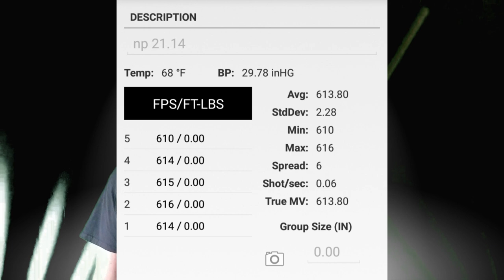.22 Short Bullet vs .22 Pellet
Diana stormrider 22cal
22cal pellets
pellet guns
pellet gun ammo
pellet gun with scope
pellet gun rural king
pellet gun targets
pellet gun sniper
pellet gun hunting
pellet gun revolver
pellet gun to kill birds
pellet guns for kids
pellet gun pellets
pellet gun accessories
pellet gun accuracy
pellet gun ammunition
pellet gun ammo sizes
pellet gun ammo near me
pellet gun accidents
airgun depot
airguns of arizona
airgun designs
airguns of utah
airgun forum
airgun scopes
airguns of indiana
airguns of texas
airgun 101
airgun of arizona
airgun ammo
airgun arizona
airgun accessories
airgun academy
airgun adventures
airgun auction
airgun accuracy
airgun angie
airgun arrows
airgun ammunition
airgun a firearm
what's an airgun
how a airgun works
a b airguns
make a airgun
can a airgun kill
a&m airguns
a crosman airgun
build a airgun range
is a airgun legal in california
airgun ballistics
airgun blog
airgun backstop
airgun bipod
airgun ballistic calculator
airgun barrels
airgun brands
airgun bullet
airgun ballistics software
airgun benchrest
j b airguns
b&b airguns supplies
b square airgun mounts
b-square’s airgun mount brochure
b square adjustable airgun rings
airgun cleaning kit
airgun chronograph
airgun calibers
airgun companies
airgun channel
airgun coyote hunting
airgun competition
airgun co2
c.a.p. airguns
rws airgun c mount
airgun darts
airgun depot phone number
airgun deer hunting
airgun depot pellets
airgun dieseling
airgun definition
airgun d
d&l airgun
d&l airgun address
d & l airgun repair svc
airgun d'occasion
d i y airgun valve
airgun express
airgun energy calculator
airgun exploration & advancement channel
airgun evolution
airgun exporter
airgun exploration and advancement
airgun experience
airgun express montezuma iowa
ruger 10/22 accuracy
350 legend vs 300 blackout
350 legend
remington 770 308 review
.177 vs .22 pellet
.177 pellet hunting
pellet gun vs human
17 wsm
how to sharpen a knife without a sharpener
how to sharpen a knife
pellet gun
how to zero a rifle scope
how to sharpen a pocket knife
gamo red fire pellets .22
22lr
crosman f4 air rifle
350 legend ballistics
air rifle
.22 vs .177 pellet
air rifle hunting
air gun hunting
can a bb gun kill you
.177 pellet penetration test
umarex gauntlet .22 review
bb gun
gamo varmint .177 review
remington 770
decocking a 1911 pistol
.17 wsm
350 legend deer hunting

10/22 accuracy

airgun hunting deer
gamo lethal pellets .177
.177 hunting
deer headshot
how to catch nightcrawlers
break barrel pellet gun
crosman 1077 hunting
air rifle hunt
airguns
air pistol damage
air pistol for self defense
pellet guns
.177 air rifle
gamo swarm maxxim .177
17 hmr vs 22 magnum
airgun hunting
beeman commander
17 hmr
centerpoint 1-4x20 msr rifle scope